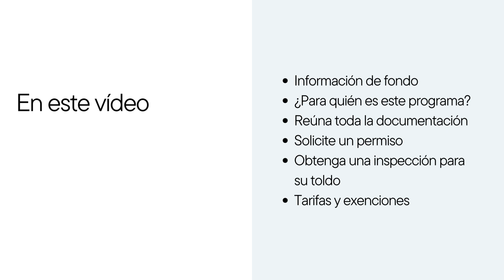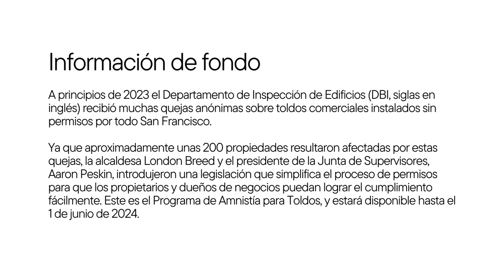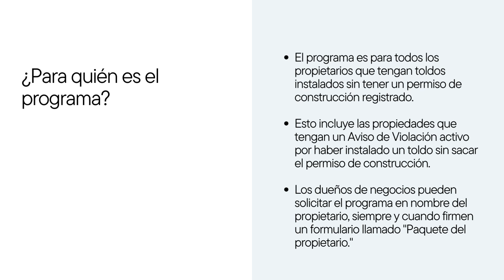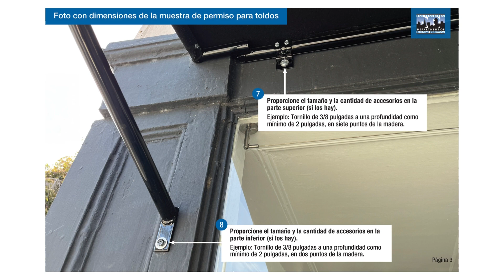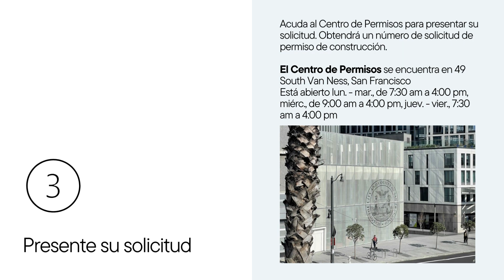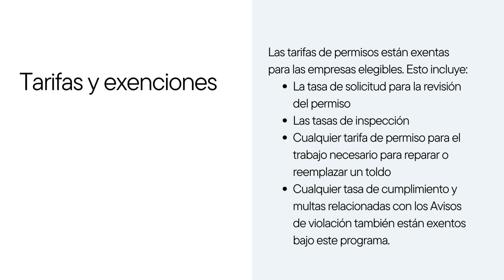Obtenga un permiso para un toldo existente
Una guía paso a paso para el nuevo proceso de legalización para un toldo existente